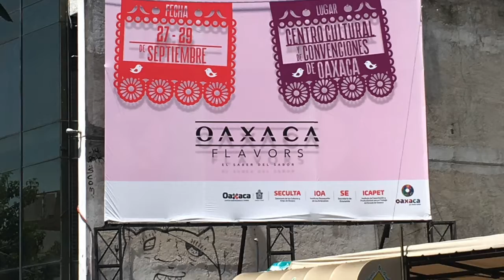Oaxaca With Dr. Shirlene & Annie Pool Visiting Monte Alban Ruins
Visiting Oaxaca is a special experience.  I've been in 28 countries in the past 6 years and this opportunity is one of the most intriguing. The peoples are friendly, supportive and caring but speak very little English so be prepared to take a Spanish speaking friend to translate and ask for directions. The food is phenomenal and it was great fun exploring the little shops and participating in the activities around the square.
Taking in the sites and the sacred energy at MonteAlban was a gift in itself. I climbed all of the stairs in the area to take photos of the view surrounding this wonderfully sacred place. All of the photos in the video are mine. Have you been to Monte Alban? It would be extra special to read your thoughts if you'd care to share them.